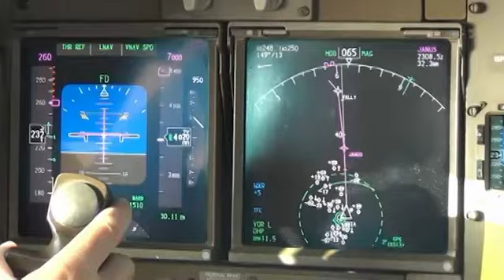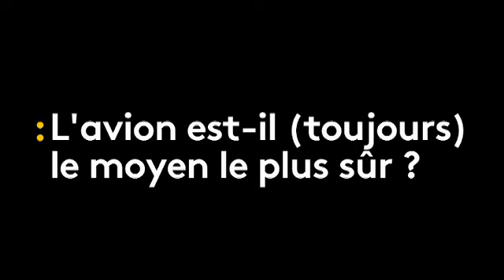Sécurité aérienne : il n'y a eu aucun accident en 2017 !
Interview pour FranceInfo. L’aviation de transport de passager n’a connu aucun accident mortel en 2017, c'est une première ! Plus d'informations dans cet article du blog de sécurité aérienne